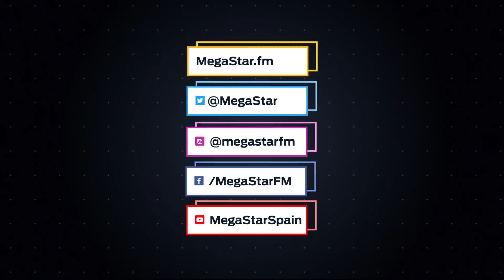Mozart La Para improvisando Mujeres en Megastar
Lo ha petado con su temazo "Mujeres" y hemos tenido el privilegio de compartir unos minutos con él.

A parte nos ha mostrado su talento oculto. ¿Quieres saber cuál es?